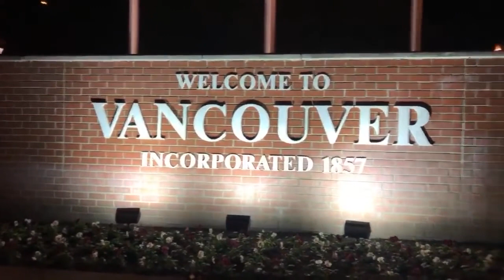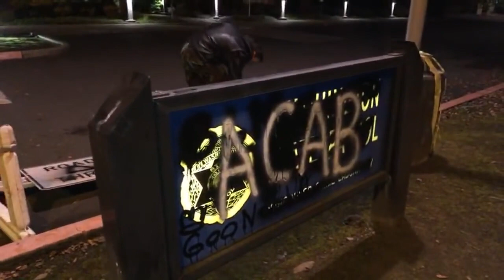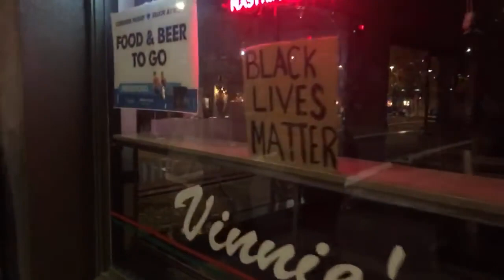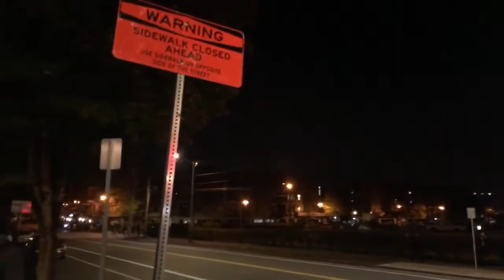LIVE Patriot Groups Come To Stand Against AntiFa In Vancouver Wa